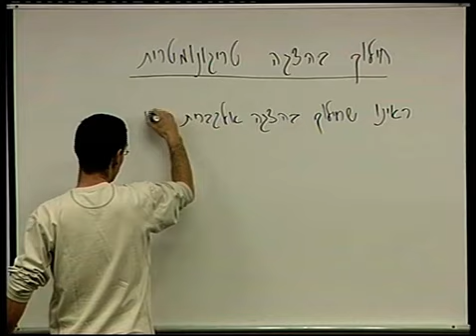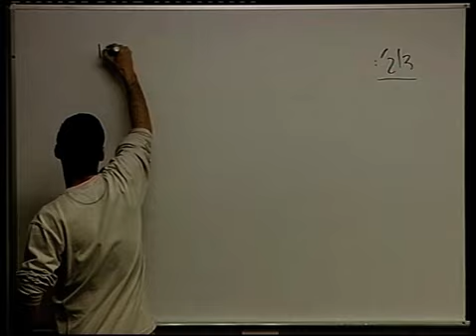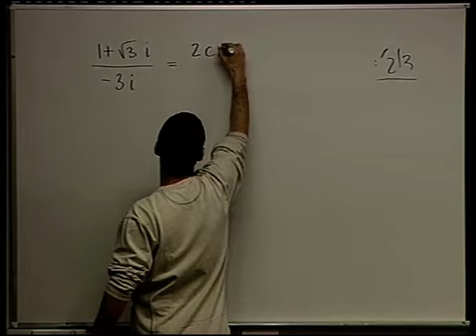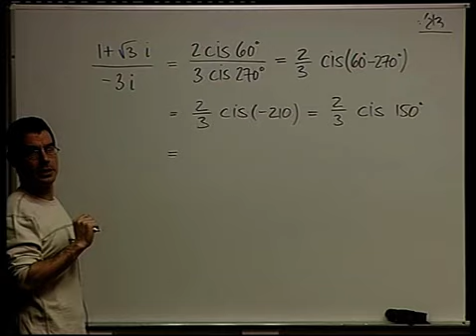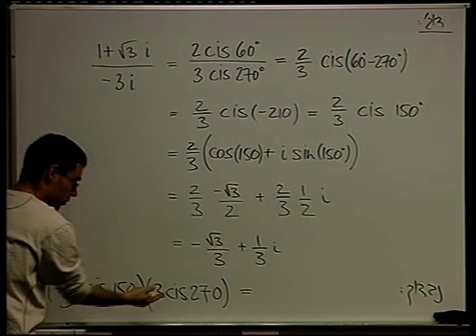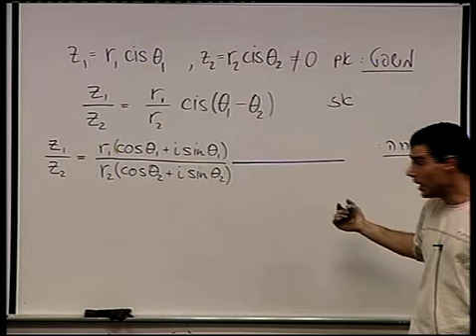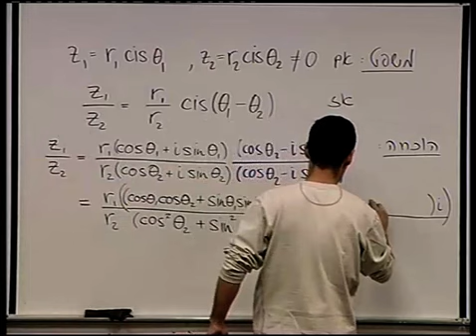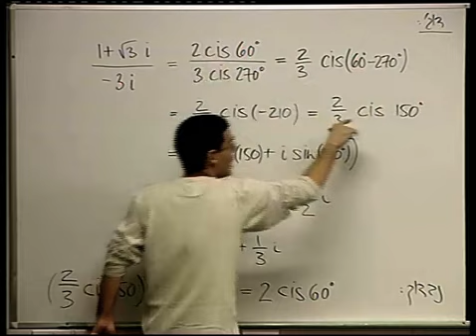מספרים מרוכבים - 23 - חילוק בהצגה טריגונומטרית